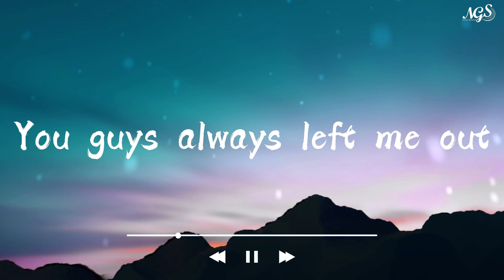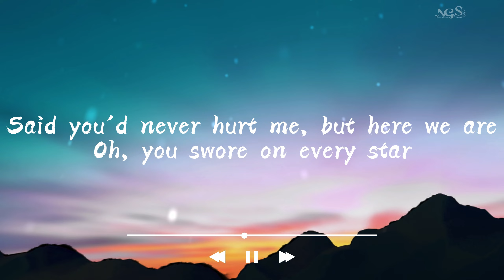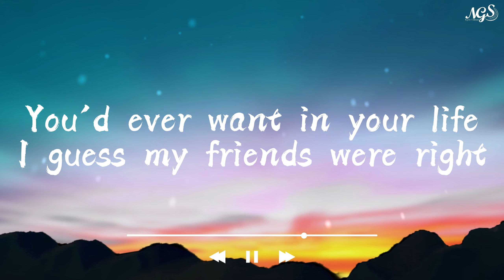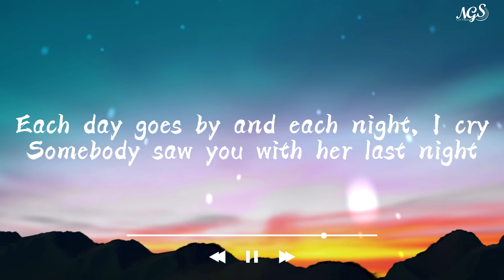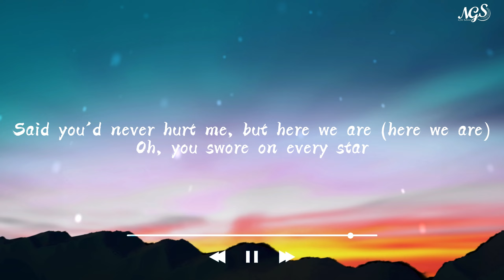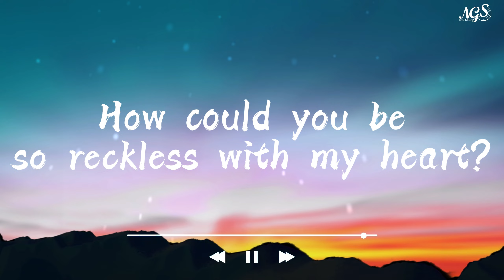Reckless - Madison Beer (Chintya Gabriella Cover) - NGS Song Lyrics library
I Hope You enjoyed, with my song lyrics video of Reckless - Madison Beer (Chintya Gabriella Cover) - NGS Song Lyrics library

Artis : Chintya Gabriella
"Reckless" Originally by : Madison Beer
Written by : Jeremy Dussolliet / Timothy Paul Sommers / Leroy James Clampitt / Madison Beer